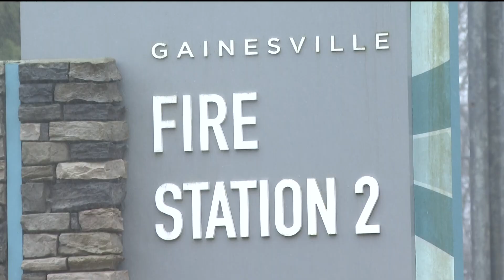Community saves Christmas for family after house fire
The Gainesville community rallied around the Carney family after they lost their home just days before Christmas.